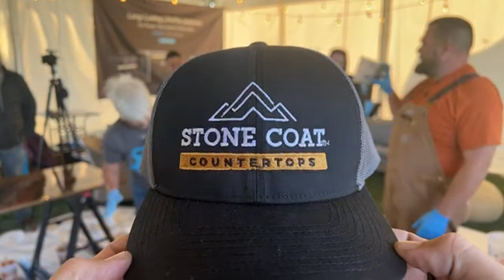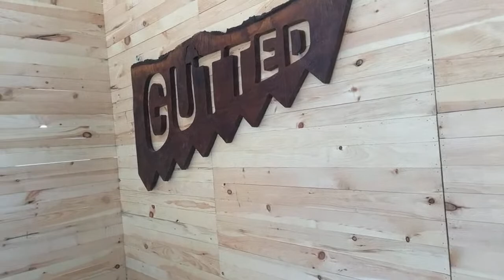Epoxy Live Demo at GUTTED Reality TV Show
Stone Coat Countertops Jingle By Johnnie Ferro
Contact him for your very own custom music!